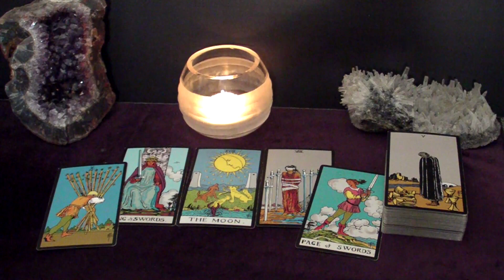VIRGO - You Two Will Make Such A Great MARRIED Couple! Congratulations! | April Mid-Month Tarot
Hi VIRGO! This is your April 2023 Mid-Month Tarot Reading.

Spreads In This Reading:
00:00 Intro
00:20 New Love
05:46 Love in an Existing Relationship
07:51 Love from the Past